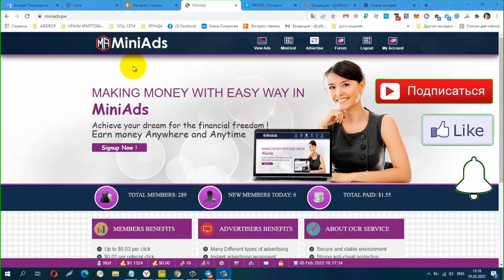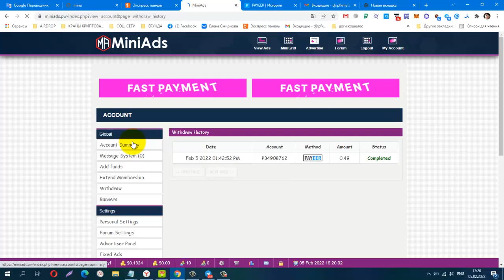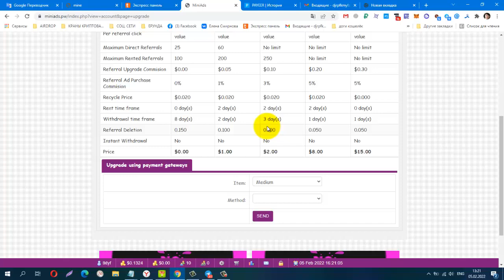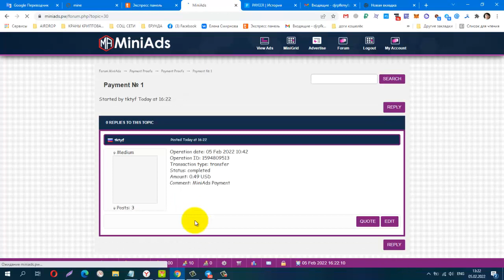БЕЗ ВЛОЖЕНИЙ! NEW BUX MiniAds, Проверила! Платит!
Материальная помощь
 Буду благодарна за любую помощь
payeer P34908762
Сбер банк
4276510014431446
КОШЕЛЁК payeer.